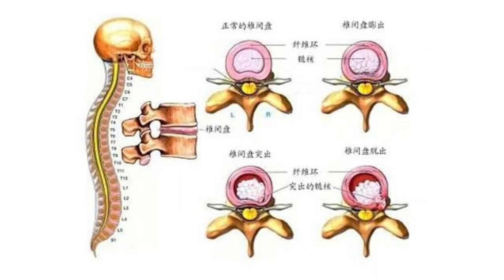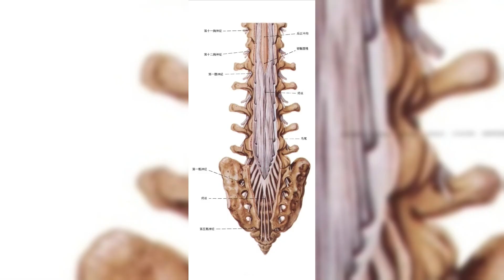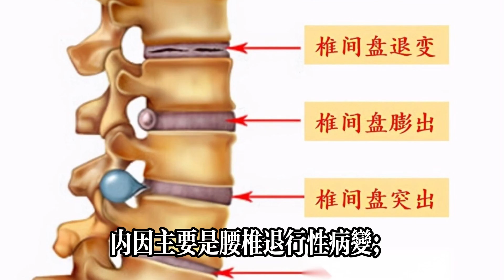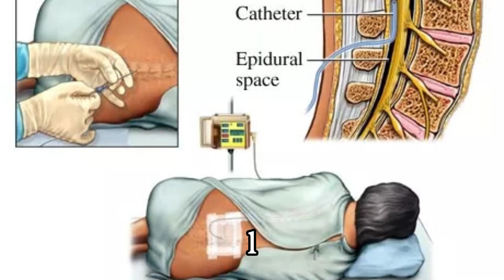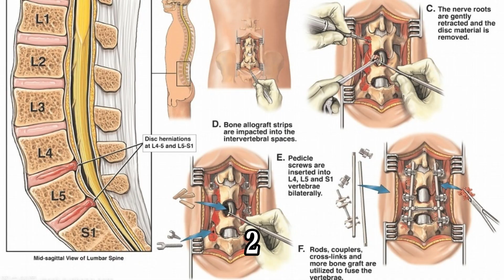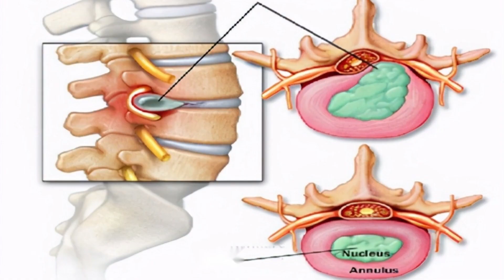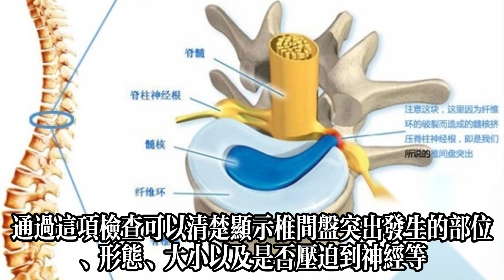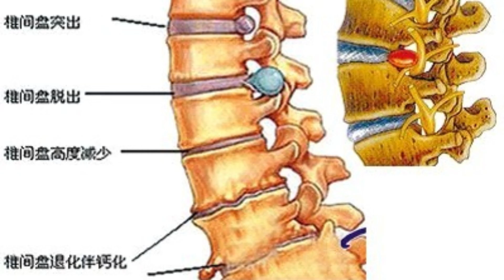腰椎間盤突出的人，大多有這5個表現，看看你有沒有中招？健康常識